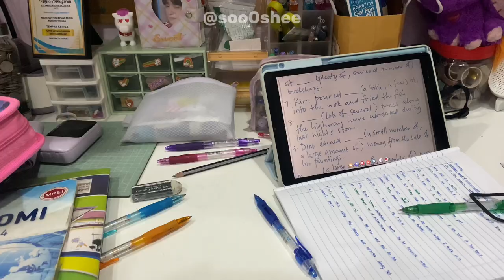Random vlog ! ✨ Daily routine, short video from hari raya, study/do hw and ect 🙌🏻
is it good ?! hahah please tell me if i need to improve more 😬 Hope yall enjoy it !

Based in 🇲🇾

Keep watching my videooaaw 🤏🏻🤏🏻

0:07 Morning routine
1:03 Skincare routine
3:37 Hari Raya
5:56 study/do hw